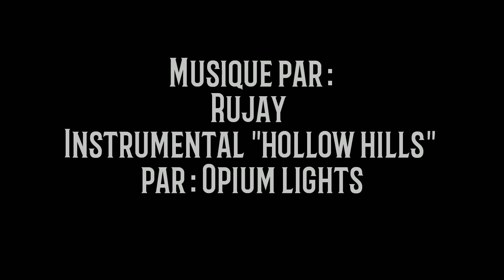URBEX Chapitre 12 // Abandoned Train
Petit vidéo d'un train abandonné.

Séquence vidéo capté avec un iphone 7 par Camcam088x

Montage et photos par moi

By : Opium lights